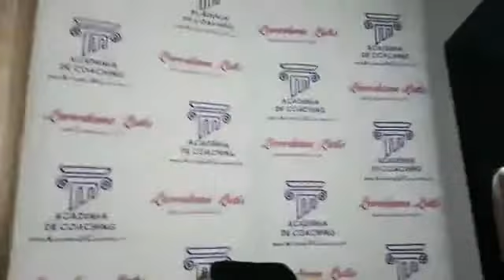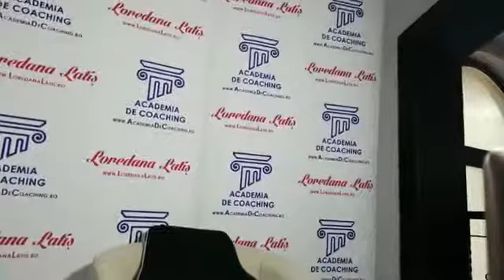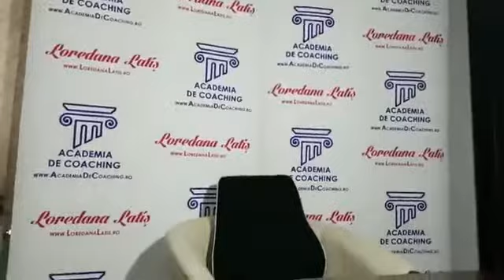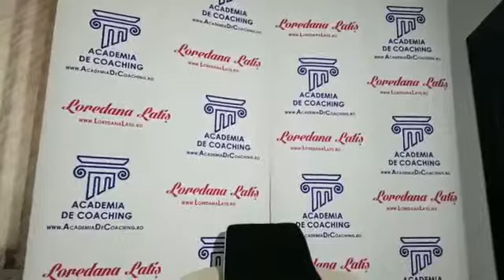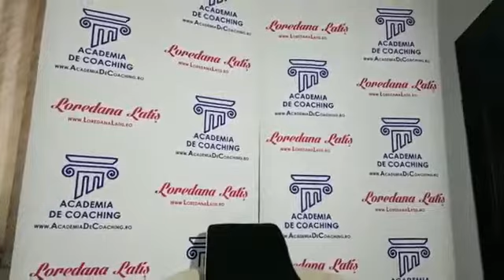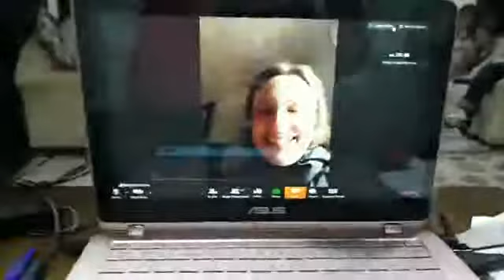INTELEPCIUNEA DIMINETII CURS PRACTITIONER COACH, Loredana Latis, Video live 626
Poti scrie parerea ta despre ceea ce ai descoperit in acest video aici
Poti pune intrebari la care sa iti raspund video, confidential aici
Te rog distribuie acest video, sigur ii mai foloseste cuiva care are mare nevoie si aminteste-ti sa te abonezi la canalul meu pentru a primi noutatile!

In linkul de mai jos este programul tuturor cursurilor de specializare sustinute de Loredana Latis in cadrul Academiei De Coaching, unde puteti vedea detaliile legate de: continut, data, pret.

Daca ati decis sa investiti in dvs prin participarea la cursurile de specializare din Academia de Coaching sa stiti ca ati facut cu adevarat o investitie. Si inca una foarte profitabila, deoarece pe langa faptul ca va recuperati imediat investitia prin bonusurile primite, castigati mult mai mult intr-un timp foarte scurt.

Astfel, beneficiati de Bonusuri in valoare totala de peste 7900 euro pe care le primiti imediat ce intrati in comunitatea Academiei prin participarea la oricare din cursurile de specializare!

Va asteptam cu multa incredere, recunostinta si iubire in comunitatea Academiei De Coaching din Romania.

Loredana Latis
Presedinte
Academia De Coaching din Romania